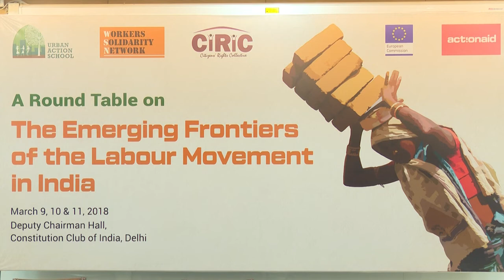UAS-WSN Roundtable on Labour | An Introduction